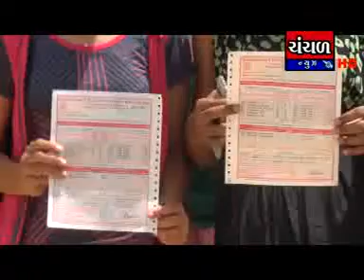ssc resultDt3 6 14